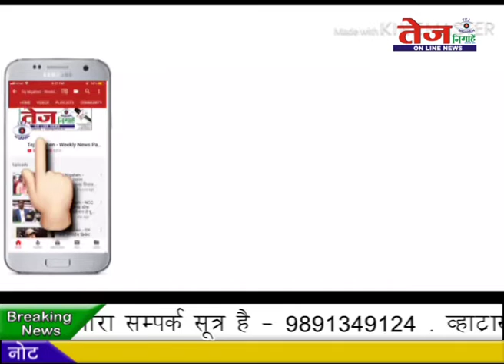Tej Nigahen :- बुलन्दशहर में दिल्ली की फाइनेंसर महिला की जीवन लीला समाप्त ..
दिल्ली के छतरपुर इलाके में रहने वाली फाइनेंस का कारोबार करने वाली महिला कविता चौधरी की है .बुलन्दशहर स्थित उनके ही घर में गोली मारकर हत्या कर दी गयी…